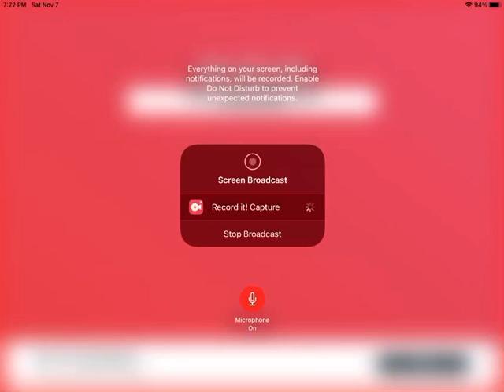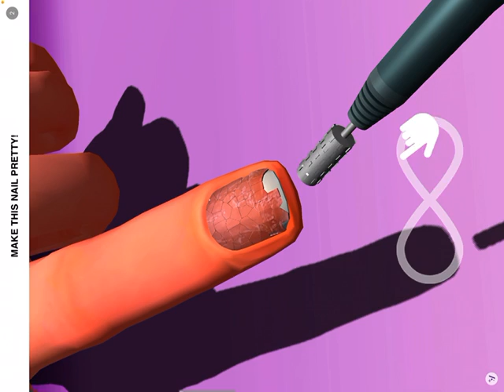Farmer. io part 5